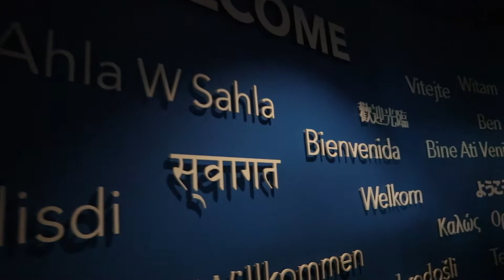Visitamos el Aquario Mas GRANDE del Mundo|Atlanta ⭐Vlog #51/Viajes⭐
👋Hola amig@s, muchisimas gracias por visitar este video👍, espero que te guste, aqui abajo te dejo mas informacion ⤵️⤵️⤵️